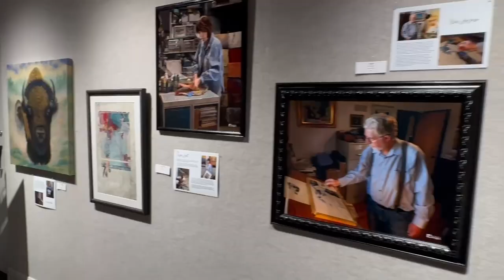Keith and Holly Howe, owners of Photographic Images, display gallery 'Artists at Work' at Prairie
In their new gallery at the Prairie Arts Center, Keith and Holly use their cameras to frame a new scene: Artists at Work.